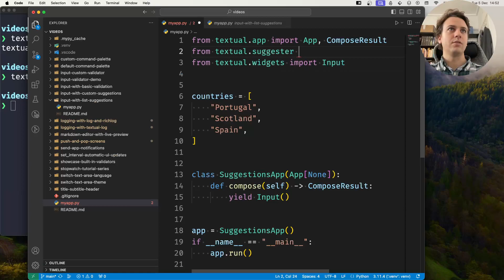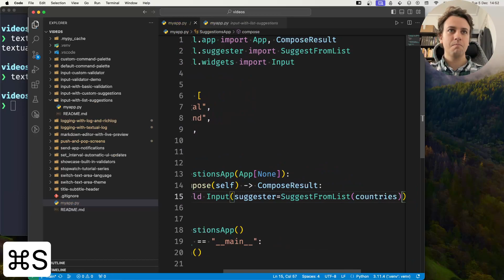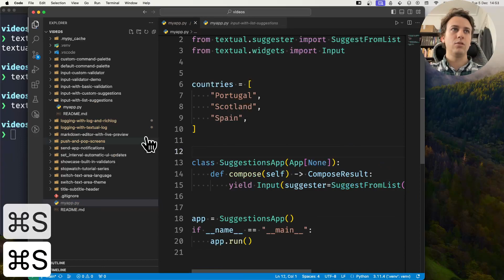Basic auto-completion suggestions in Textual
The code for this video can be found in this repository